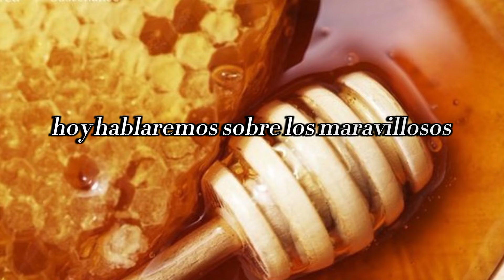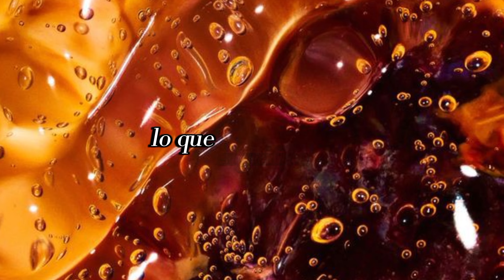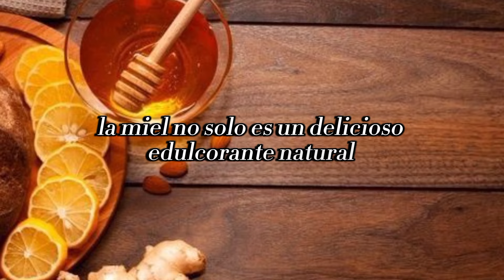15 increíbles Beneficios de la Miel para la salud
Descubre los sorprendentes beneficios de la miel para tu salud. Este néctar dorado no solo es delicioso, sino que también está lleno de propiedades que mejoran la salud digestiva, fortalecen el sistema inmunológico, y mucho más. ¡No te pierdas todos los detalles en nuestro último video!